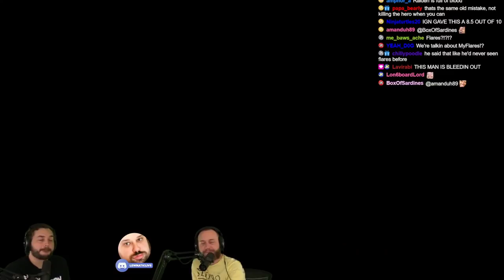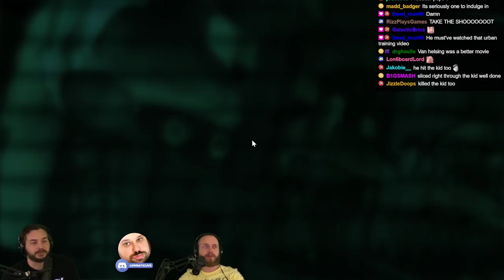Metal Gear Rising is INSANELY Fun!